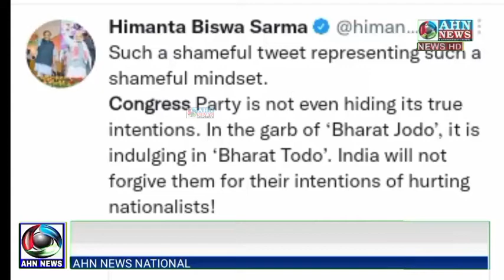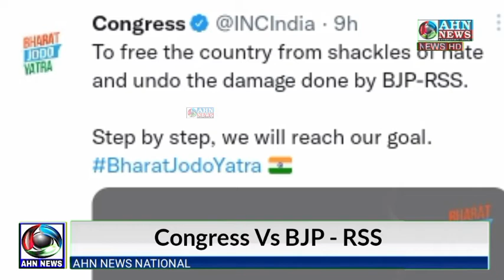Hulchul in BJP & RSS After Congress Tweet | Bharat Jodo Yatra | Rahul Gandhi | 12-09-2022